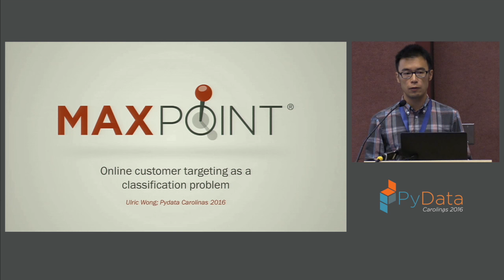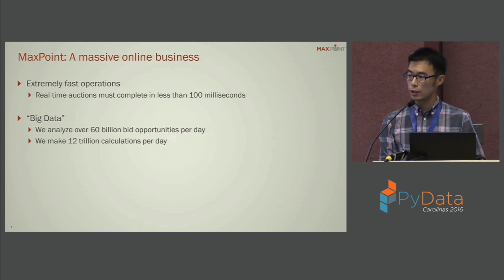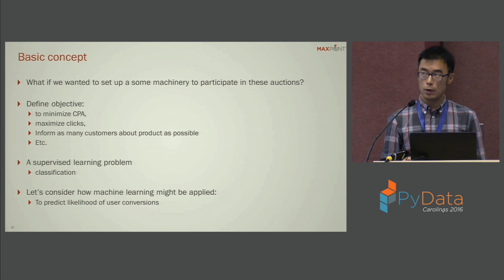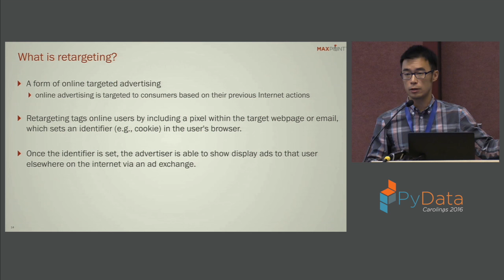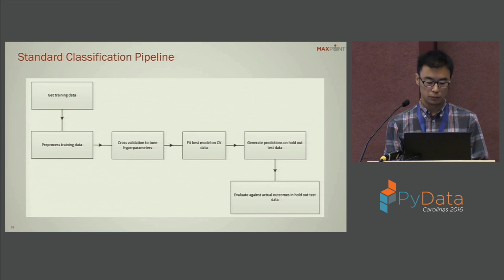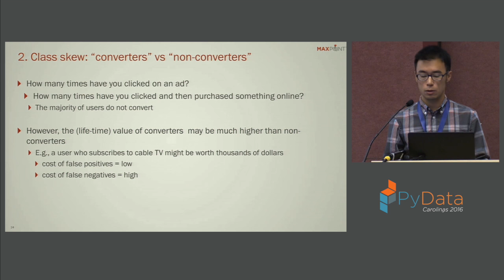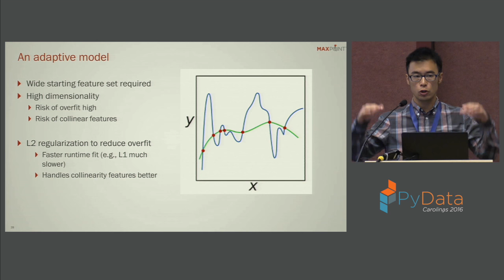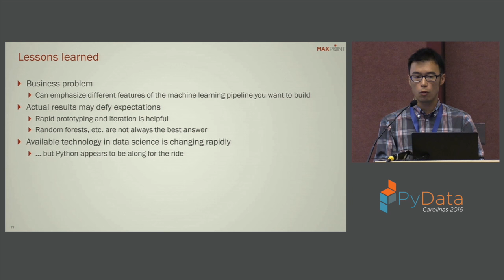Ulric Wong | Online customer targeting as a classification problem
PyData Carolinas 2016

Predicting user actions is a challenging and important part of any online advertising business. The rarity of some user actions introduces problems of class skew, overfitting, and data censoring to modeling efforts. This presentation will delve into the business problem and walk through an example of fitting a predictive model to online advertising data provided by Maxpoint. 00:00 Welcome!
00:10 Help us add time stamps or captions to this video! See the description for details.